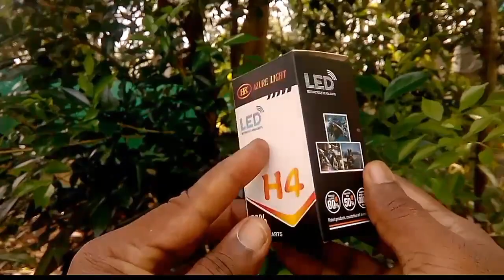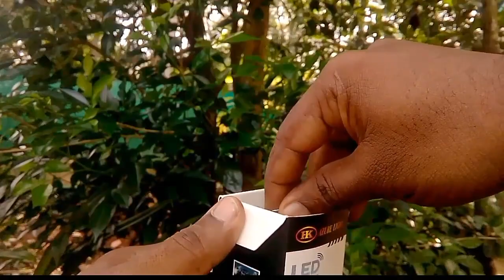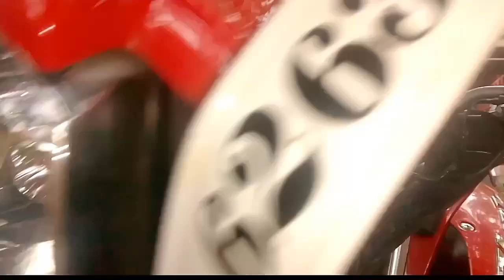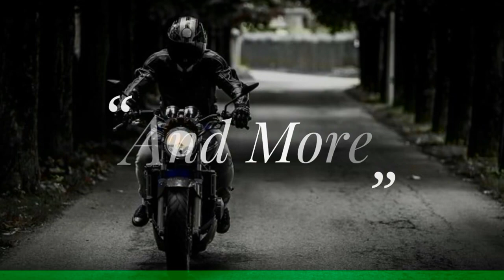How Change stack head lamp to LED in hero hunk|%Food and Travel with Echayaan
In this video I will show how to change head lamp bulb of our motorcycle. And also the do's and dont's  while changing a  the head lamp bulb  .while changing your are not supposed to touch the bulb with bare hands or check the bulb before you purchase...